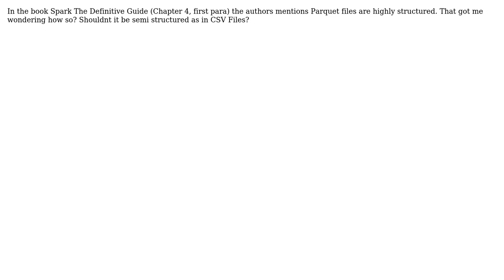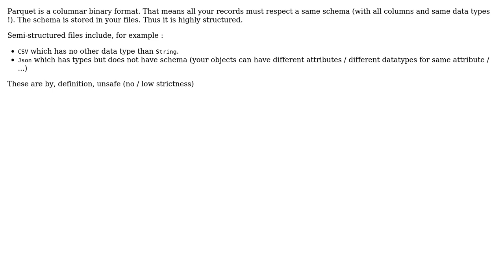Are Parquet files highly structured or semi structured?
With thanks & praise to God, and with thanks to the many people who have made this project possible! | Content (except music & images) licensed under CC BY-SA | Music | Images & others | With thanks to user Vindhya G user baitmbarek and the Stack Exchange Network Trademarks are property of their respective owners. You are responsible for your own actions.